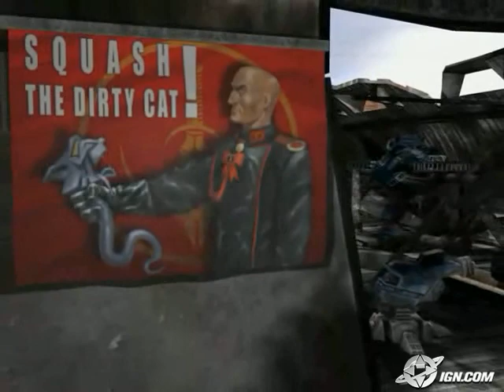Domination PC Games Trailer - Big Trailer